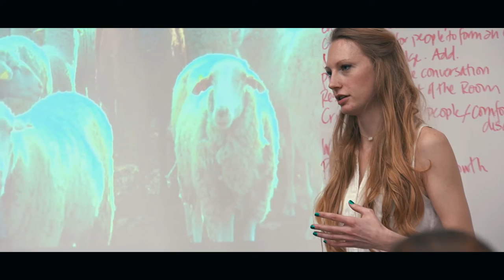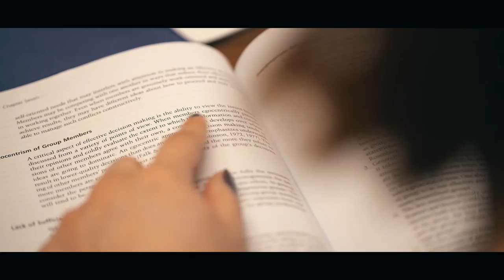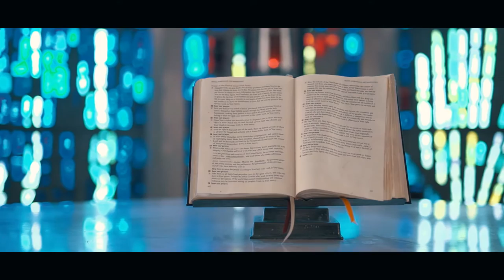Student Personnel Administration in Higher Education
Learn about Concordia University Ann Arbor's Student Personnel Administration in Higher Education program! See why our students chose to attend Concordia, and how their education is preparing them for a career in higher education administration.